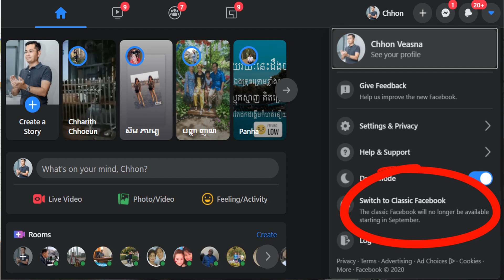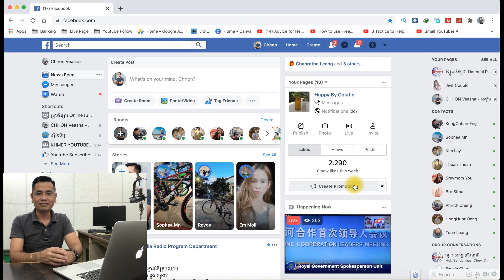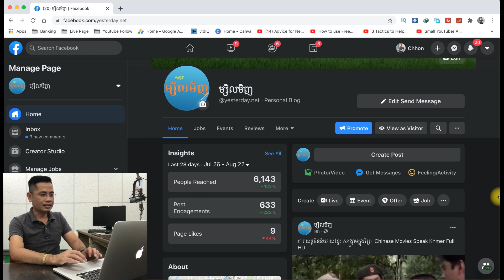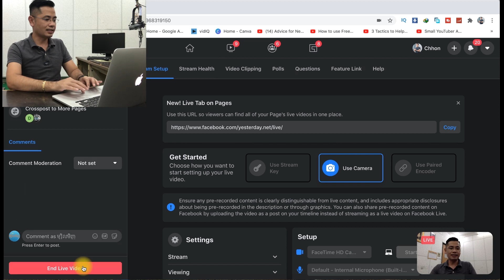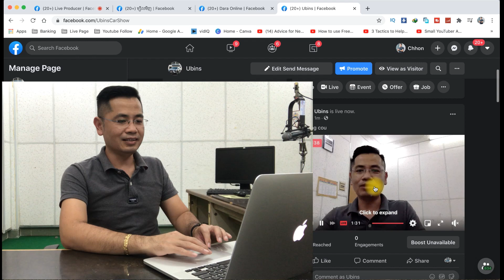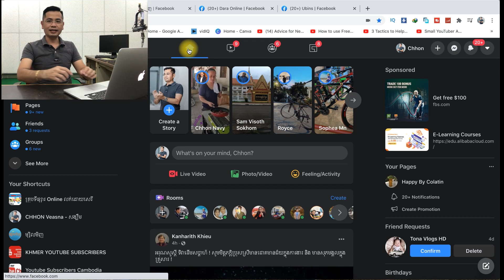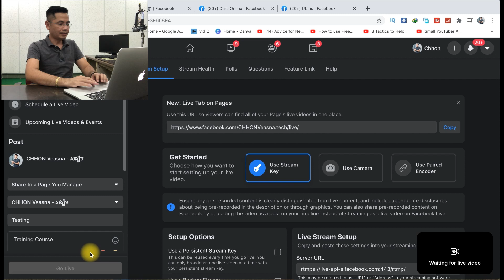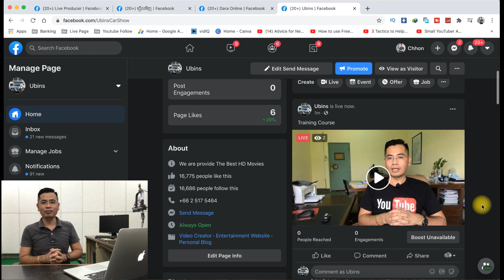គន្លឺះក្នុងការ Live មួយដងបានច្រើន Pages សម្រាប់អ្នកលក់ Online និង អ្នករក Ad BreaK ដំបូងៗ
សូមស្វាគមន៍ នៅក្នុងវីដេអូនេះខ្ញុំនិងបង្ហាញពី​ គន្លឺះក្នុងការ Live មួយដងបានច្រើន Facebook Page សម្រាប់អ្នកលក់ Online និង អ្នករក Ad BreaK ដំបូងៗ
សូម​មើលអោយចប់និងជៀសវាងកុំអោយមានបញ្ហាទៅថ្ងៃក្រោយ។

-របៀប Boost ពេលកំពុង Live Facebook Page | Live Boost On Facebook Page Without Page Blue Verify 2020